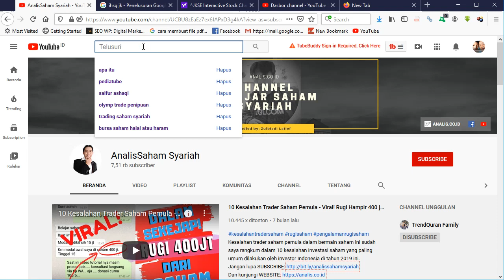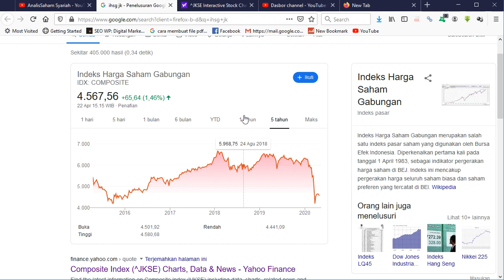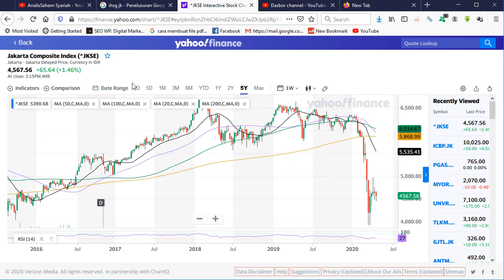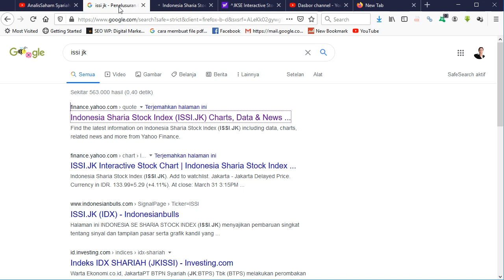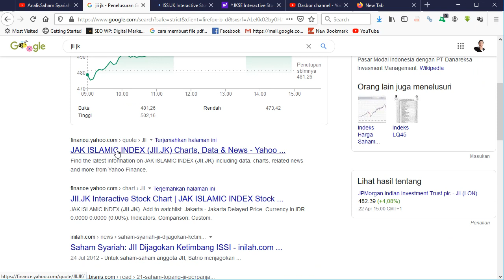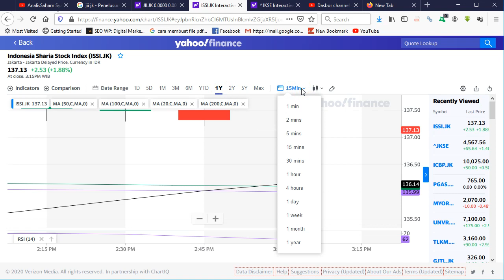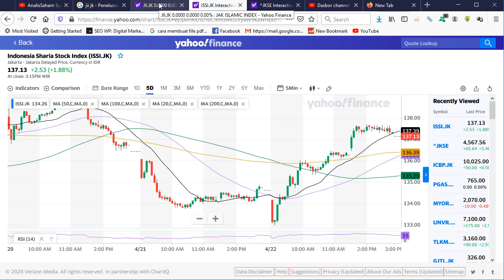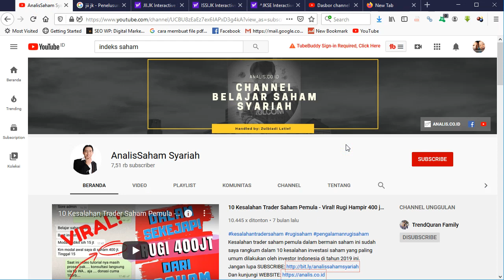Indeks Saham Hari Ini (IHSG) & Pergerakan Indeks Harga Saham Gabungan Syariah Indonesai (ISSI - JII)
Indeks Saham Hari Ini atau yang kita kenal dengan Indeks Harga Saham Gabungan (IHSG) dan juga Indeks Saham Syariah Indonesai (ISSI - JII) bagaimana perkembangannya ya?

Apa itu indeks saham? Ini semacam data grafik pergerakan gabungan saham yang ada di Indonesia, baik yang syariah maupun konvensional masing2 punya indeks sendiri. Yang syariah namanya ISSI dan JII sedang untuk semua saham namanya IHSG.

Kalau LQ45 lain lagi, ini bisa dibilang blue chip nya saham di Indonesia. Sedangkan JII bisa dibilang LQ45 nya saham syariah.

Dan soal cara membaca indeks saham 2020 atau tepatnya belajar bagaimana cara membaca pergerakan saham hari ini dibursa Efek Indonesia serta cara melihat indikasi nya akan kita bahas nanti.